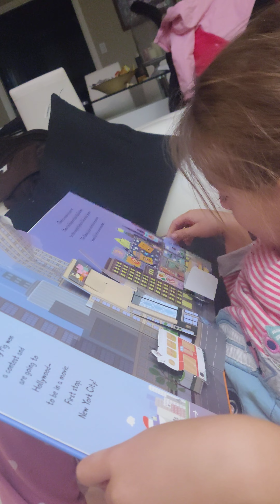Pop up book fun!!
Stella plays with Peppa Pig pop up book.